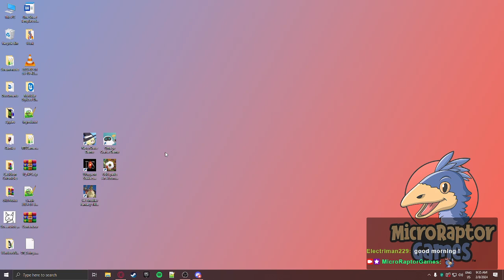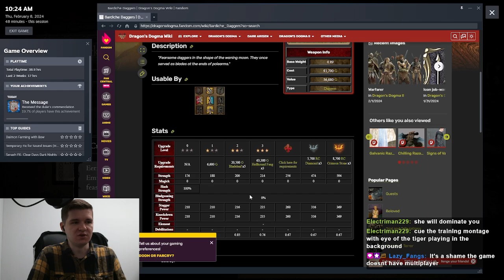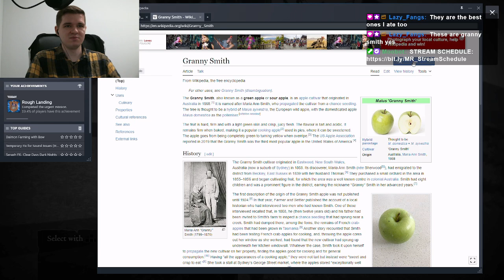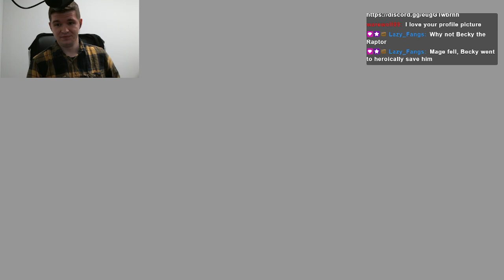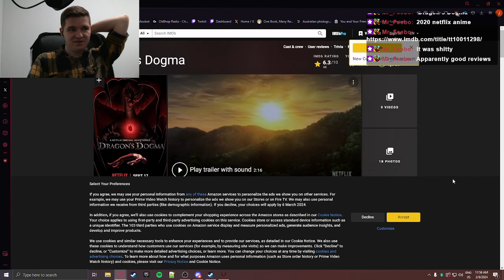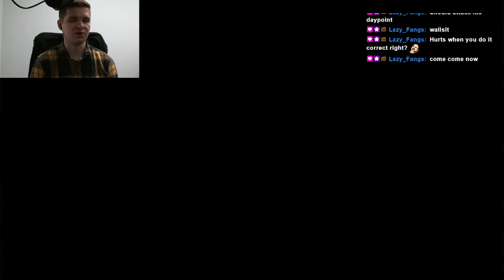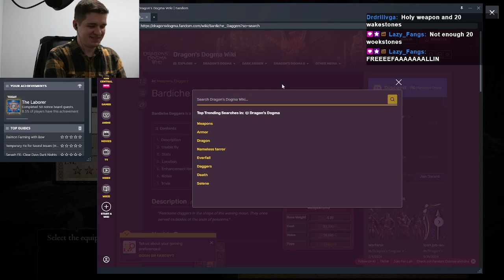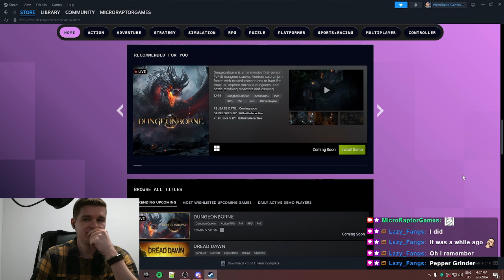Dragon's Dogma: Dark Arisen | First Time Playing - Full Stream VOD - Part 7 (Finale)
Yolanda and Becky journey into the dragonfire and, hand in hand, save the world from palpatine and virginity.